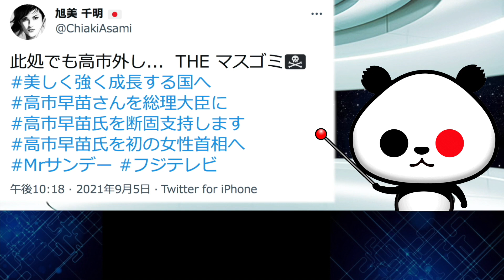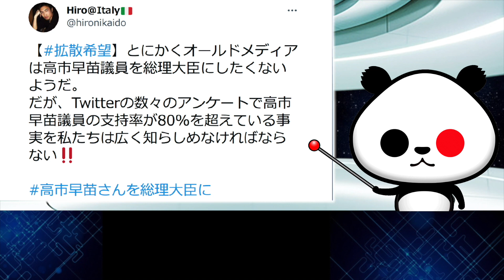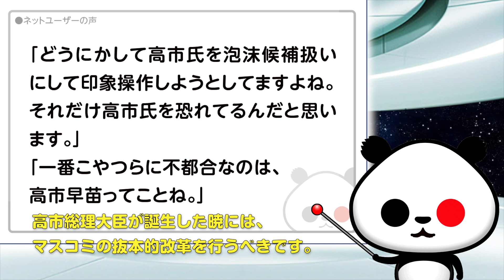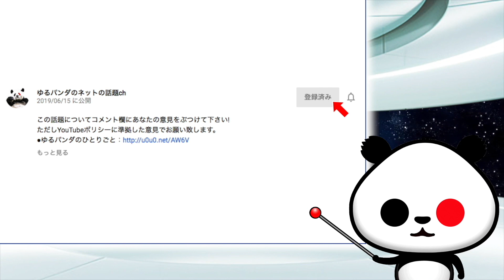マスコミによる総裁選報道の露骨な偏向報道に対する苦言「此処でも高市外し」が話題